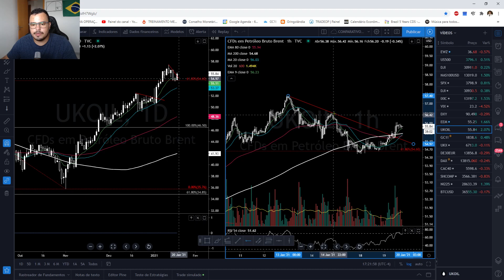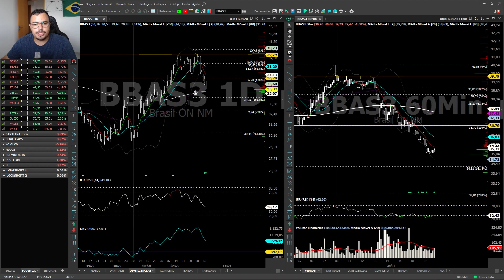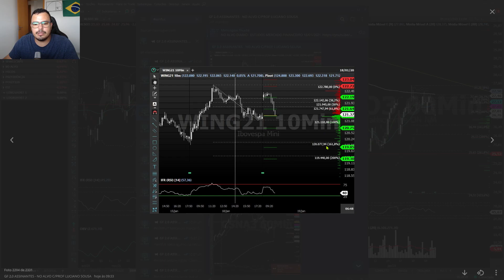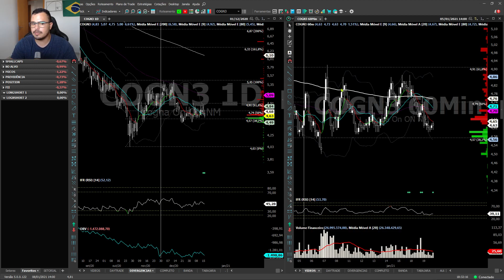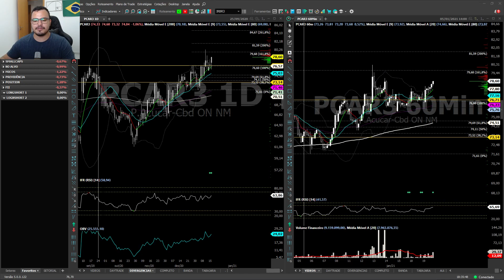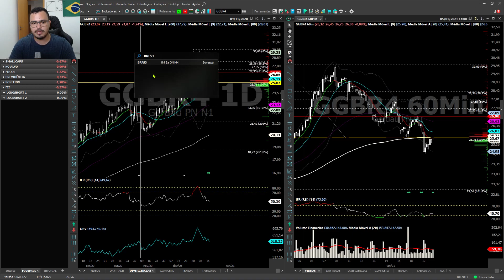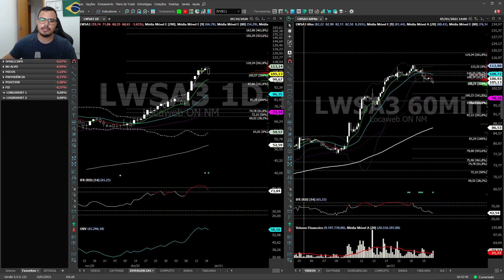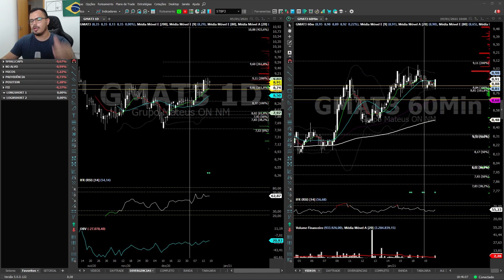NO ALVO DIÁRIO - ESTUDOS MERCADO FINANCEIRO 19/01/2021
Olá amigos investidores! Tudo bem com vocês? Espero que sim! Nesse vídeo abordei principais índices brasileiros, bluechips e pedidos do telegram. Fiquem com Deus. Valeeeu!

Para entrar no GRUPO FECHADO "NO ALVO", aulas particulares ou imersão entre em contato pelo whatsapp